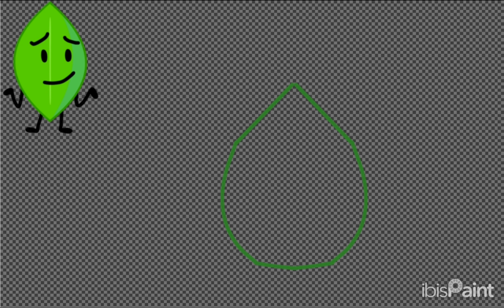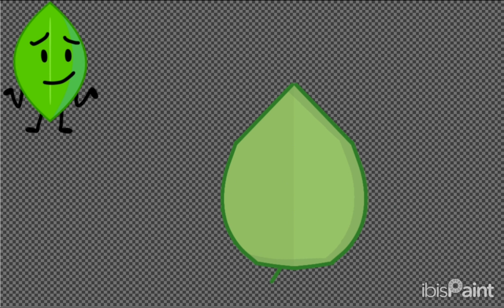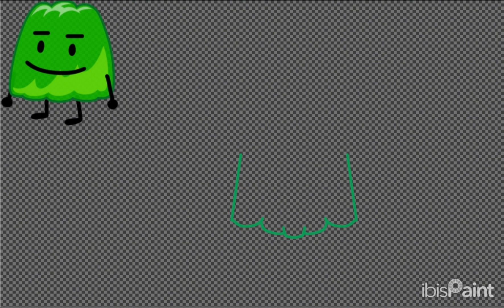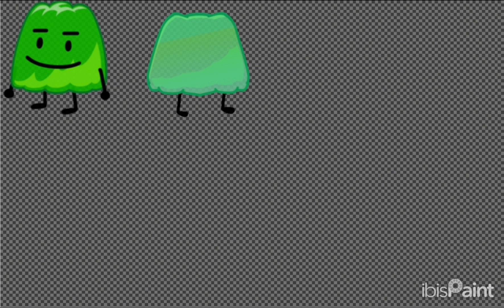MY BFDI Re-Asset Challenge [PT.1]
BFDI is a show made by @BFDI
Cary Huang: @carykh
Micheal Huang: @Michael-YH

I don't own the characters or simply anything that is made by the show/in the show, I'm only doing this for fun.

[More is to come]

IGNORE [TAGS FOR THE ALGORITHM]